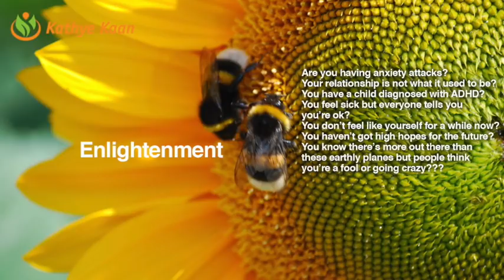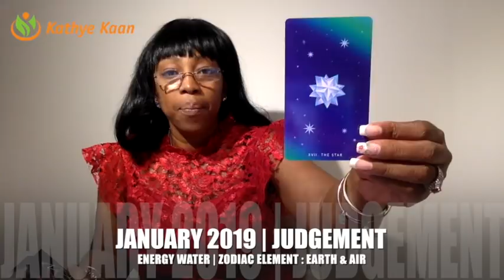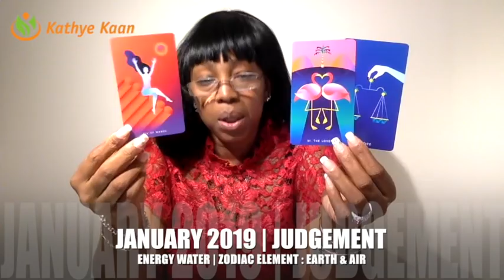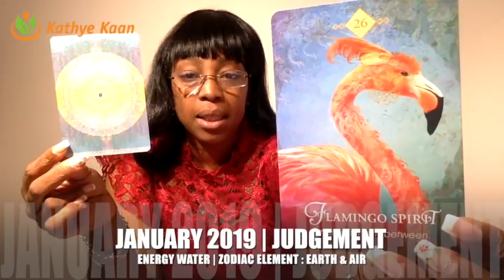CANCER JANUARY 2019 💝 MONTHLY PSYCHIC READING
Find out what the month of January has to offer for you Cancer signs. I use a combination of my gift,  tarotcards, numerology and astrology to provide monthly energy vibration readings for all Zodiac Signs.

1-on-1 Live private chat on Youtube. I will pull cards for you per request and you can enter information and questions in the chatbox. I offer 10, 20, and 30 minutes options:

Read my eBook ‘Removing The Veil Of Illusion - A Guide To Ascension’: